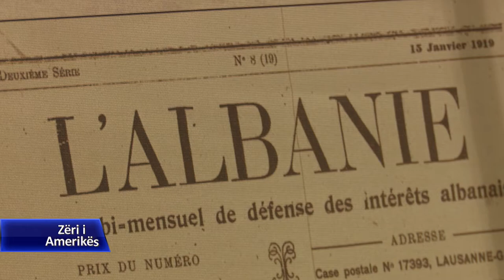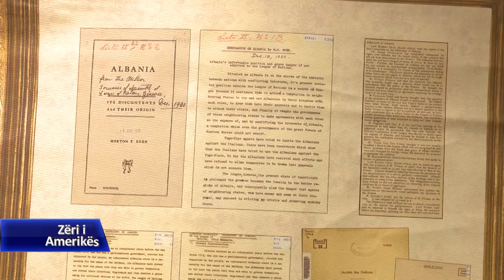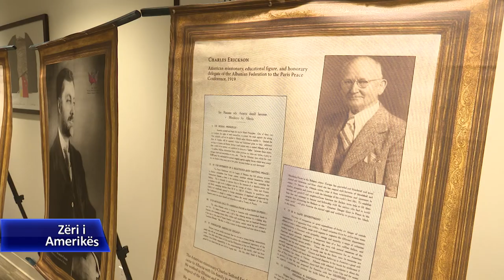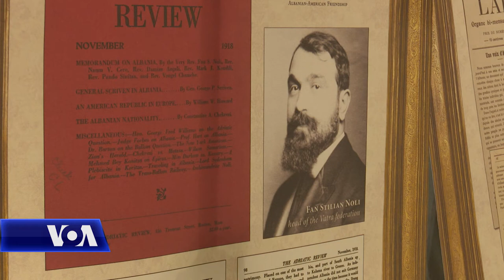Nderohet presidenti amerikan Wodroow Wilson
Një delegacion shqiptarësh po viziton Shtetet e Bashkuara për të shprehur mirënjohjen e tyre për ndihmën amerikane, me rastin e 100 vjetorit të Traktatit të Versajës, që njihet edhe si traktati i paqes . Nderim i veçantë iu bë presidentit amerikan,Wodroow Wilson, në një ekspozitë me fotografi e dokumente arkivore në Ambasadën e Kosovës në Uashington. Aty u kujtua roli i presidentit Wilson në krijimin e shtetit të Shqipërisë dhe rrugëtimin e Kosovës drejt pavarësisë. Aktivitete si këto rikonfirmojnë raportin e veçantë mes shqiptarëve dhe amerikanëve, raport ky që i ka rrënjët qysh nga koha e presidentit Wilson.